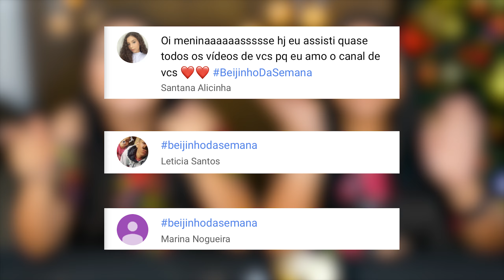SORVETE CHALLENGE NA CASQUINHA fimdeanoblog | Blog das irmãs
SORVETE CHALLENGE NA CASQUINHA! - Desafio
Nós somos a Maru e Jeru ♥ Nesse desafio sorteamos ingredientes para colocar na nossa casquinha de sorvete! Quem será que fez a mais deliciosa?